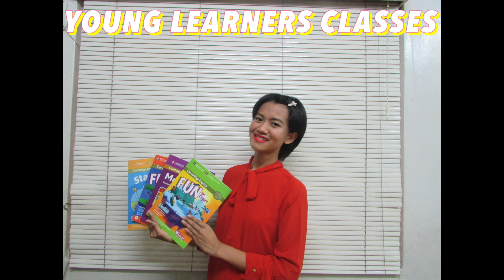Young Learner's Classes!!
ကေလးငယ္ေလးမ်ားအတြက္ အေကာင္းဆံုးေသာ အဂၤလိပ္စာ အေျခခံ တည္ေဆာက္ေပးမည့္

Young Learners' Classes ဆိုတဲ့ ကေလးငယ္ေလးမ်ားအတြက္ ကိန္းဘရစ္ခ်္ (Cambridge University) အသိအမွတ္ျပဳလက္မွတ္ရေစမည့္ စာေမးပြဲေျဖဆိုႏိုင္ရန္ ေလ့က်င့္သင္ၾကားေပးမည့္ အဂၤလိပ္စာသင္တန္းမ်ား

Cambridge English 🌟Starters🌟, 🌟Movers🌟 and 🌟Flyers🌟 Classes

ဒီသင္တန္းတက္ပါက

🌟ေသခ်ာေပါက္ ေသသပ္စိစစ္စြာ စီစဥ္ေရးဆြဲထားေသာ သင္ရိုးႏွင့္ အနီးကပ္ႀကီးက်ပ္သင္ၾကားေပးျခင္္း
🌟မိဘမ်ားအတြက္ Starters, Movers and Flyers အေၾကာင္းရွင္းလင္းေပးျခင္းႏွင့္ guide book ေပးအပ္ျခင္း
🌟ေက်ာင္းမွ စာေမးပြဲေၾကးသြင္းေပးၿပီး စာေမးပြဲေျဖမည့္ရက္မ်ားတြင္ ေက်ာင္းမွလိုက္ပါအားေပးျခင္း စသည့္ တို႔မ်ားစြာ လုပ္ေပးပါမည္။

Starters, Movers and Flyers ဆိုသည္မွာ ၅/၆/၇/၈ႏွစ္ဝန္းက်င္ ကေလးငယ္ေလးမ်ားအတြက္  Cambridge Uiversity မွေသခ်ာစီစဥ္ျပဌာန္းထားေသာ အဂၤလိပ္စာအဆင့္ဆင့္ျဖစ္ပါတယ္။

ထိုအဆင့္မ်ားကိုေအာင္ေစရန္ British Council (ဗ်ိတိသၽွ ေကာင္စီ) မွသတ္မွတ္ထားေသာ အခ်ိန္မ်ားႏွင့္ ကိုက္ကာ စာေမးပြဲေျဖၾကရပါတယ္။

Starters သင္တန္းခ်ိန္ - အပတ္စဥ္ ⌚⌚⌚
စေနေန႔တိုင္း မနက္ ၈:၀၀နာရီမွ မွ ၉:၃၀နာရီ
တနဂၤေႏြေန႔တိုင္း မနက္   ၈:၀၀နာရီမွ မွ ၉:၃၀နာရီ

Movers သင္တန္းခ်ိန္ - အပတ္စဥ္ ⌚⌚⌚
စေနေန႔တိုင္း မနက္ ၁၀:၀၀နာရီမွ မွ ၁၁:၃၀နာရီ
တနဂၤေႏြေန႔တိုင္း မနက္   ၁၀:၀၀နာရီမွ မွ ၁၁:၃၀နာရီ

Flyers သင္တန္းခ်ိန္ - အပတ္စဥ္ ⌚⌚⌚
စေနေန႔တိုင္း ညေန၄:၁၅နာရီမွ မွ ၅: ၄၅နာရီ
တနဂၤေႏြေန႔တိုင္း ညေန ၄:၁၅နာရီမွ မွ ၅:၄၅နာရီ

သင္တန္းၾကာခ်ိန္ - ၂၀၁၈ ႏိုဝင္ဘာလအစမွ ၂၀၁၉ ေဖေဖာ္ဝါရီလအဆံုးထိ ေလးလအတိ

*သင္တန္းအၿပီး မတ္လတြင္ Starters, Movers and Flyers စာေမးပြဲေတြကို ေကာင္းမြန္စြာ သြားေရာက္ေျဖဆိုႏိုင္ရၾကမွာပဲ ျဖစ္ပါတယ္။

သင္တန္းေနရာ ☞☞☞ - ၆၅ ဒီ၊ ကမာၻေအးဘုရားလမ္း (VES ေက်ာက္မ်က္ရတနာခန္းမေရွ႕မွ နဂါးရံုလမ္းသြယ္)၊ ၉ရပ္ကြက္၊ မရမ္းကုန္းၿမိဳ႕နယ္၊ ရန္ကုန္ၿမိဳ႕

သင္တန္းေၾကး - ေလးလျပတ္သင္တန္းတစ္ခုလံုးစာ ေက်ာင္းသားတစ္ဦးလၽွင္ ၁၆၀,၀၀၀ိ/- (စာအုပ္ဖိုးအၿပီးအစီး) သင္တန္းေၾကးအား တစ္လခ်င္းစီ အရစ္က်ေပးအပ္၍လည္း ရပါသည္။

*အျခားအဂၤလိပ္စာသင္တန္းမ်ားလည္းရွိပါသည္။ 🤗🤗🤗

အထူးေကာင္းမြန္စြာ ကိုယ္တိုင္ကိုယ္က် ႀကီးၾကပ္သင္ၾကားေပးမည့္ သင္ၾကားေပးမည့္သူမွာ

🌟 ျမန္မာတစ္ႏိုင္ငံလံုးအဆင့္ တကၠသိုလ္ေပါင္းစံုအဂၤလိပ္စာစြမ္းရည္ၿပိဳင္ပြဲ၏ သံုးႏွစ္ဆက္တိုက္ပထမဆုရွင္

အဂၤလိပ္စာသင္အေတြ႕အၾကံဳ ငါးႏွစ္ေက်ာ္ရွိၿပီးျဖစ္ေသာ

ရန္ကုန္တကၠသိုလ္အဂၤလိပ္စာကလပ္၏ တြဲဖက္တည္ေထာင္သူႏွင့္ အထူးအၾကံေပးပုဂၢိဳလ္ေဟာင္း

(၄၁) ႀကိမ္ေျမာက္ဂ်ပန္အာဆီယံသေဘၤာခရီးစဥ္ျဖင့္ ဂ်ပန္ႏိုင္ငံ၊

၂၀၁၆ခုႏွစ္အေရွ႕ေတာင္အာရွ လူငယ္ေခါင္းေဆာင္မ်ားအစီအစဥ္ျဖင့္ အေမရိကန္ႏိုင္ငံတို႔သို႔ သြားေရာက္ေလ့လာပညာသင္ခဲ့ရေသာ 🌟

မအဲမြန္စည္ B.A. (EPP) 🎓 ျဖစ္ပါသည္။